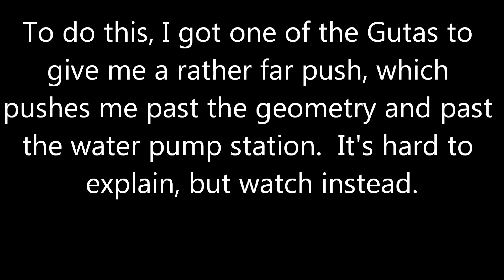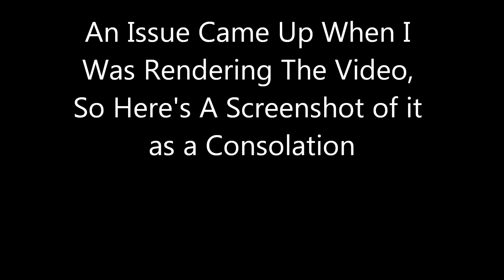Halo: Reach Nightfall Easy in 2:59 by mr ZanZibar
Quid dies hodie?